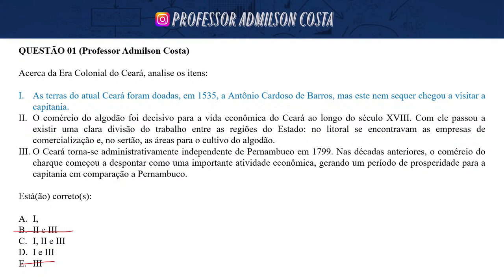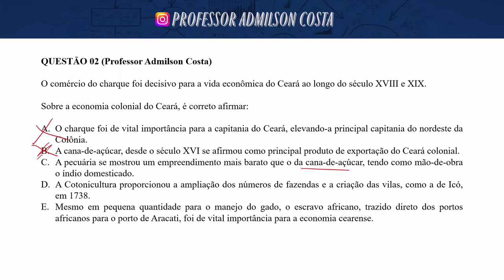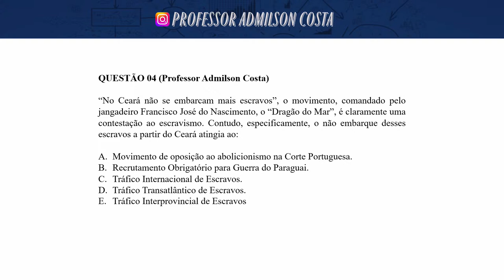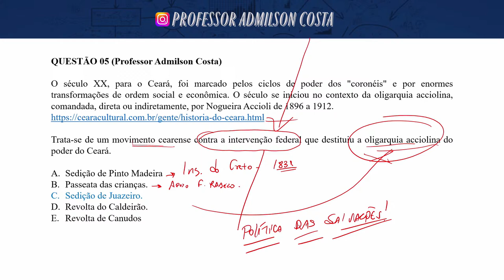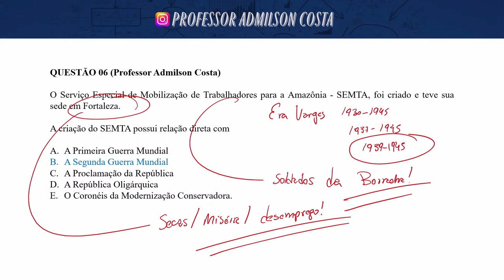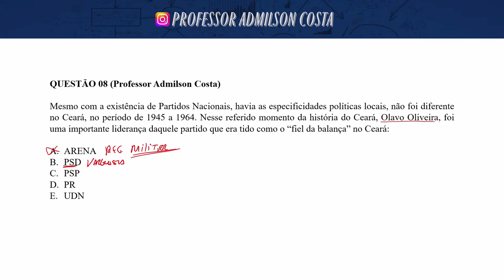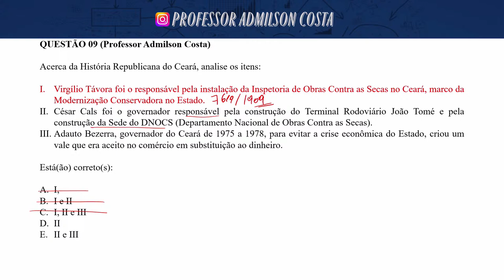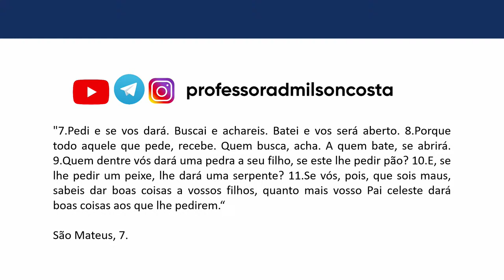HISTÓRIA DO CEARÁ PMCE - RESOLUÇÃO DE QUESTÕES AUTORAIS - RETA FINAL (PROF. ADMILSON COSTA)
Apoio Financeiro:
Colabore com o canal “SEJA MEMBRO)

3. Ebook História do Ceará PMCE - Imersão em questões inéditas.

Vinte questões inéditas com gabarito e comentários sobre a História do Ceará, conforme o previsto no edital da Polícia Militar do Ceará. As questões foram elaboradas de acordo com as principais referências teóricas da área, características da banca e provas anteriores.